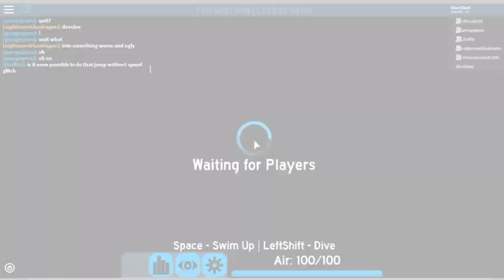Fe2 Map Test - Castle Snow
oh yes yes yes  id: whatever